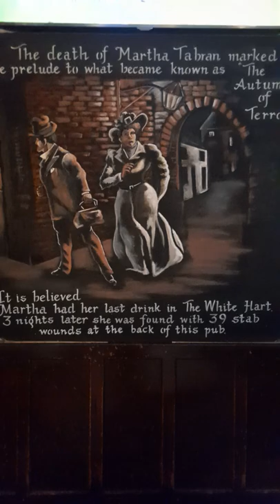The White Hart pub (Jacktheripper) 🔪🎩